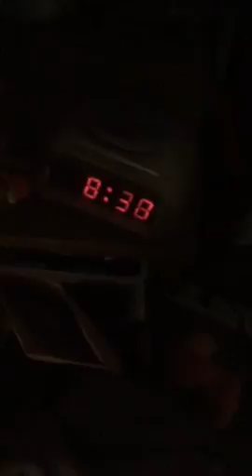Mean ponies are nice and get some friends